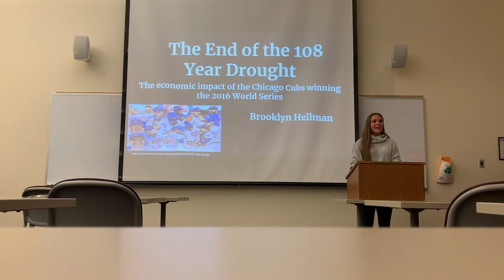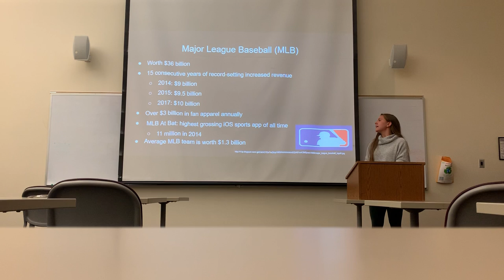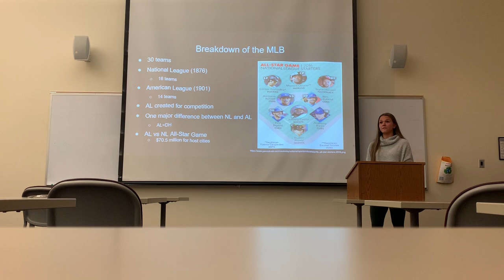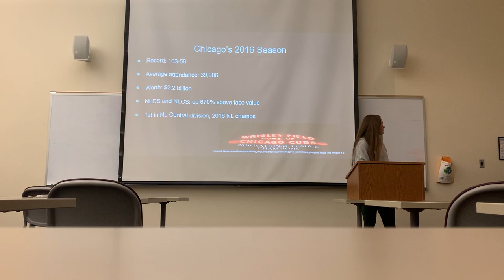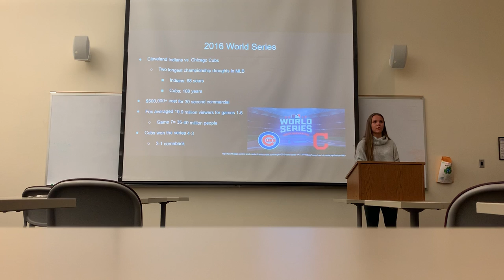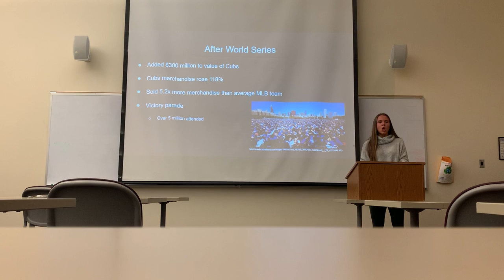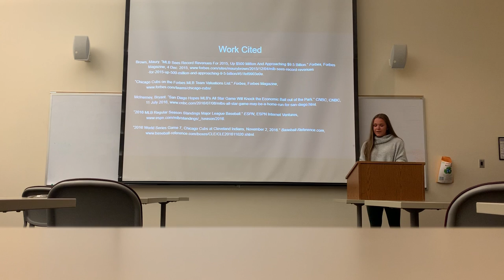Economic Impact of Chicago Cubs Winning World Series